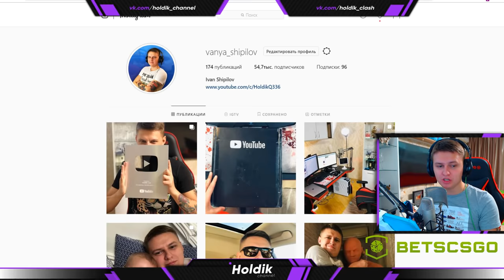ПРОИЗОЙДЕТ ЧУДО? ВЫПАДЕТ ПАССИВКА С БОКСА ЗА 10К? БРАВЛ СТАРС